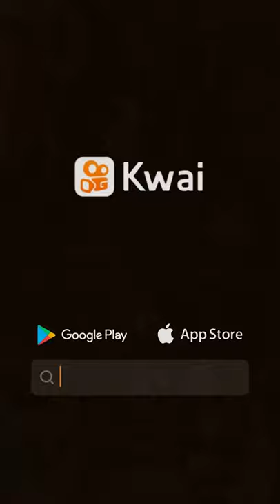el final del paraiso